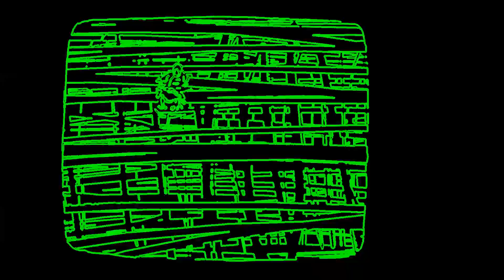Altered Scene from Waking Life 1-2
Scene from Waking Life by Richard Linklater altered with Python, OpenCV and Numpy